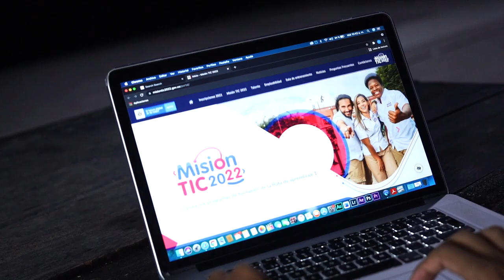Alan Solano quiere mejorar la comunicación en Hatonuevo, La Guajira, con MisiónTIC2022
En Hatonuevo, La Guajira, Alan Solano ve en Misión TIC 2022 una oportunidad para congregar más personas a la iglesia y compartir información de su comunidad, además de prepararse como programador para hacer equipo con cualquier profesional del país.